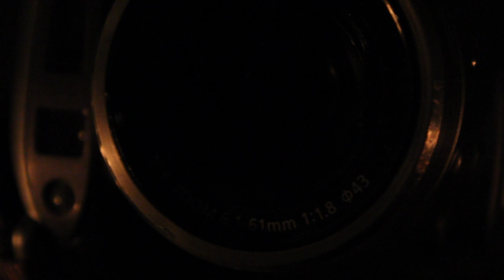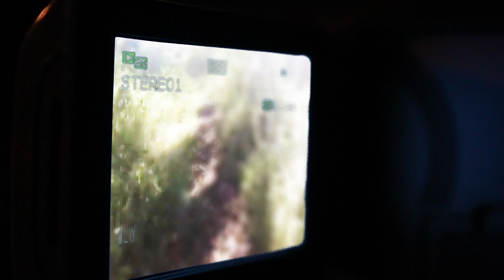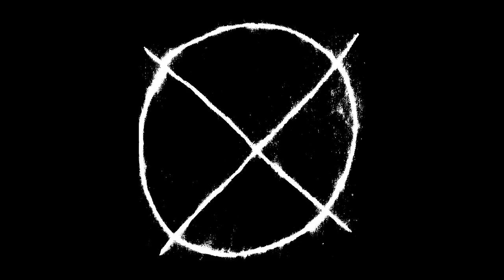Jay's Obsession - Marble Hornets soundtrack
Thrilling track illustrating the dark and dangerous obsession of the lead character Jay as he sinks deeper and deeper into the mystery of Alex Kralie. Inspired by the cult hit Slenderman ARG series Marble Hornets.

Composed, performed and mixed by Robert Panico